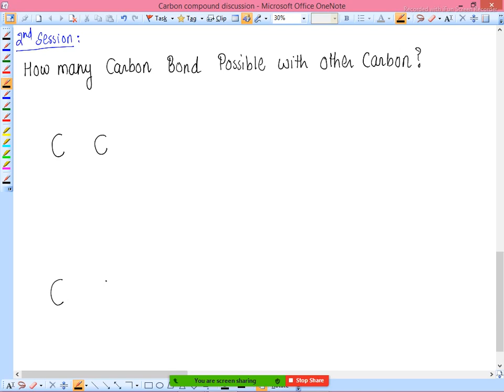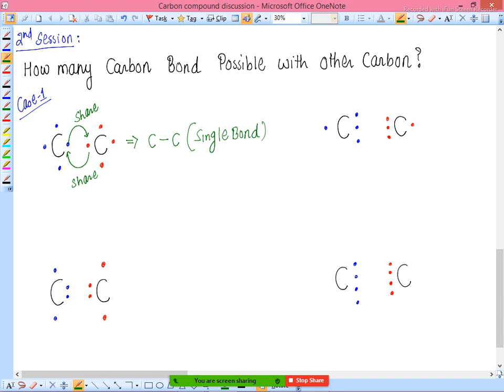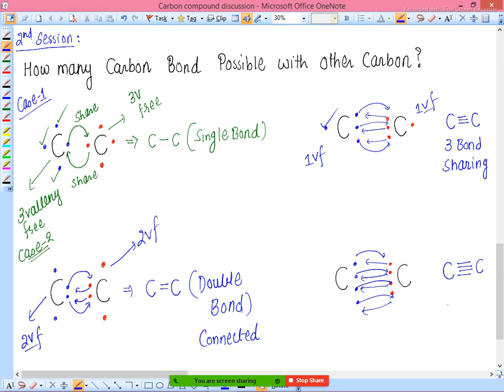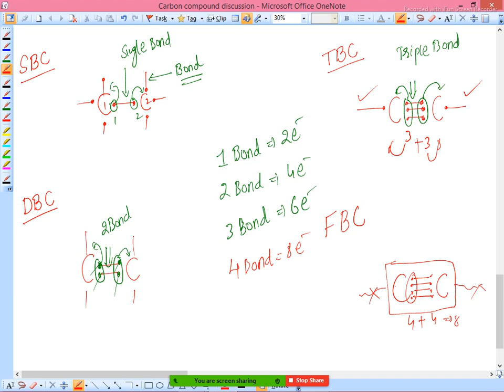#2 carbon compound CLASS 10 2021